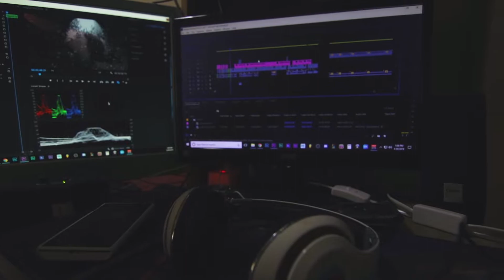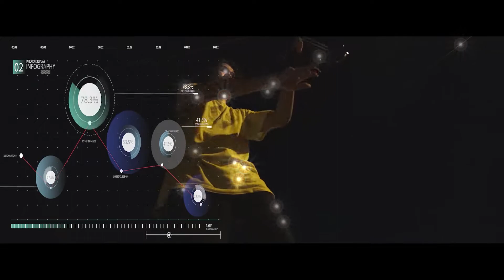The Vlog That Has It All - GRAFINX - Vlog #37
This vlog has it all.
Sickness, gaming, drawing, ocarina music, yoyo tricks, alcohol. 👊🍍👊

Welcome to the bradanation!